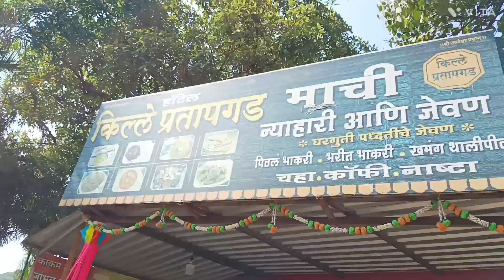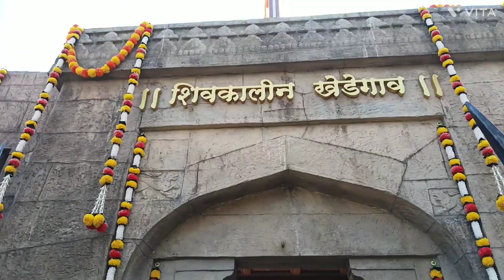शिवकालीन खेडेगाव खूप सुंदर आहे 👍 व्हिडिओ आवडल्यास subscribe करा 🙏🙏 सुंदर सुंदर व्हिडिओ पाहण्यासाठी 👍